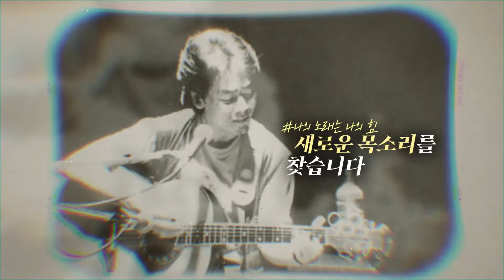2022 김광석 나의 노래 다시 부르기 홍보 영상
김광석 노래 콘테스트
2022 김광석 나의 노래 다시 부르기